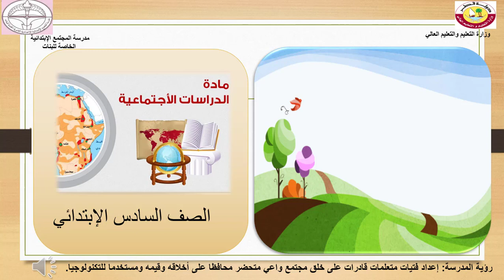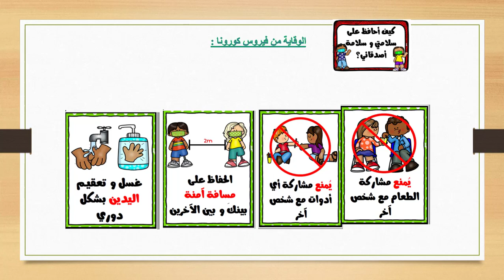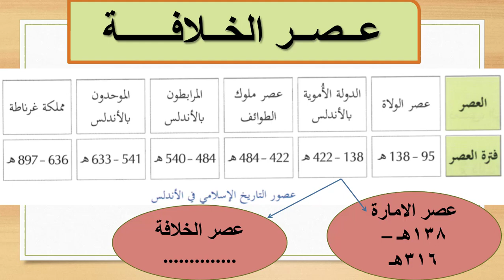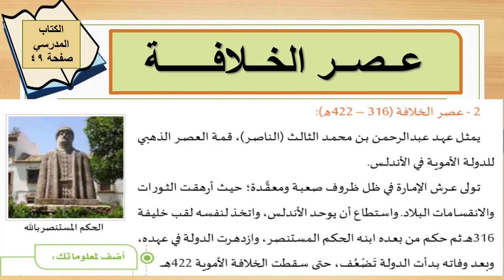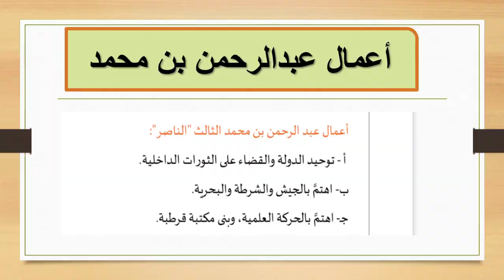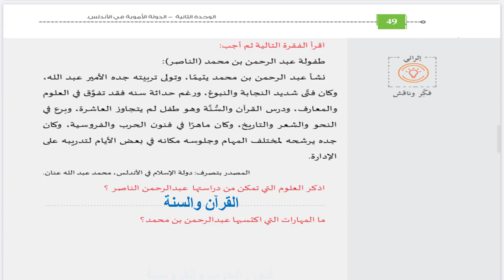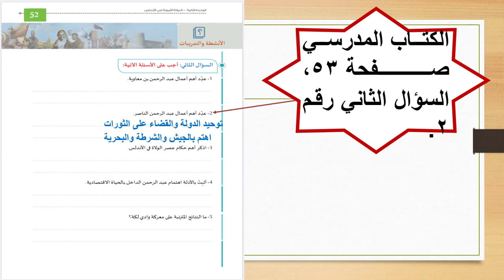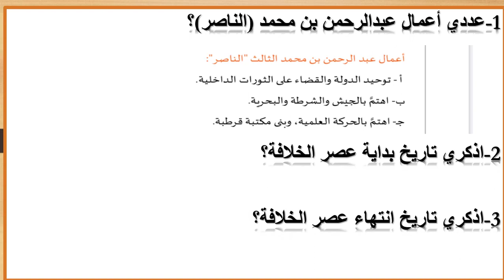الصف السادس الدراسات الاجتماعية عصر الخلافة فى الدولة الاموية